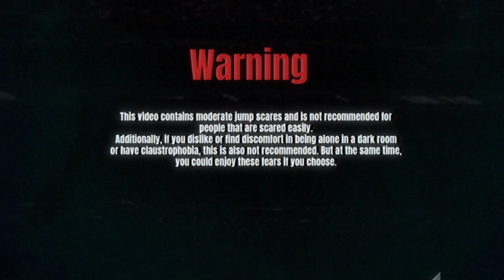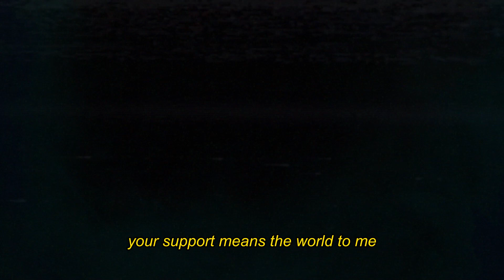Unveiling the Supernatural: Night Guard Meets Jinn - DONT WATCH AT NIGHT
Prepare yourself for a bone-chilling journey into the realm of horror with a collection of spine-tingling tales that encompass the full spectrum of fright. These stories will send shivers down your spine and make your heart race. From eerie jinn stories to unsettling encounters with supernatural entities, each narrative promises to transport you to a world where the line between reality and the supernatural blurs.

In the dead of night, when the world is cloaked in darkness, it's the perfect time for a "Jinn Story Time." These tales delve into the enigmatic and mystical, unveiling the hidden realms of the jinn, ancient spirits whose powers can both captivate and terrify. Is it merely folklore, or are these "Jinn Story Real"? As you delve into these chilling accounts, you may question the boundaries of the natural and supernatural, leaving you with an eerie sensation that lingers long after the story ends.

But don't think it's all about jinn alone; our collection boasts an array of "Spooky Stories" that transcend the ordinary. You'll find yourself drawn into the unknown as you navigate through the chilling corridors of the "Scary Stories" that will send "Goosebumps" racing down your arms. These tales are more than mere words on a page; they're windows into the darkest recesses of the human psyche.

If you're brave enough, dive headfirst into the abyss of "Terrifying Scary Stories" that will haunt your nightmares. These stories are not for the faint of heart; they are meant to unravel your deepest fears, challenging your courage and leaving you breathless. You'll encounter "Terrifying Stories" that twist the very fabric of reality and "Spooky Stories" that blur the line between fact and fiction, making you question the shadows in the corner of your room.

Prepare yourself for a "Horrifying Story" that will etch itself into your memory, forever altering your perception of the world around you. Whether it's a jinn's malevolent presence or an unknown entity that lurks in the darkness, these stories will grip your imagination with a vice-like grip. So, are you ready to delve into the darkest corners of the human experience and explore the unknown? Gather your courage, for our collection of "Horrifying Stories" is an invitation to confront your deepest fears and embark on an unforgettable journey into the world of horror.

spooky stories
jinn stories
jinn story time
jinn story real
spoky stories
scary stories
goosebumps scary stories
Terrifying scary stories
Terrifying story
scary story
spooky story
Horrifying story
Horrifying stories
jinn portal
jinn series,
disturbing facts
disturbing stories
disturbing jinn
horror,horror stories
horror jinn story
horror jinn
djinn
djinn true story
bone chilling stories